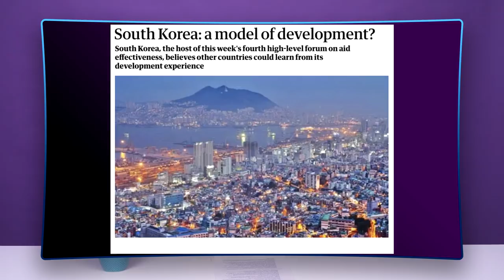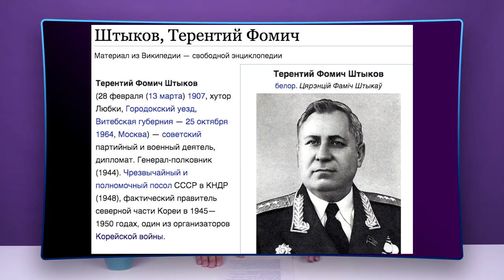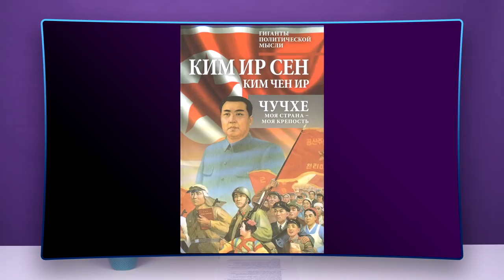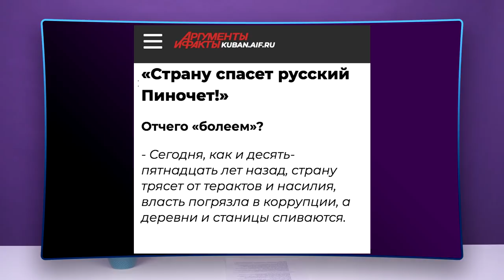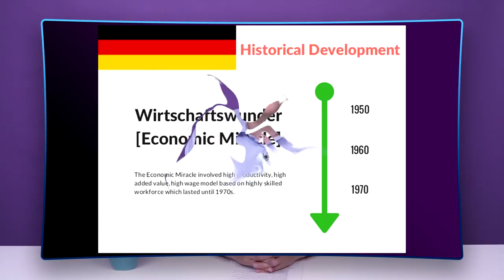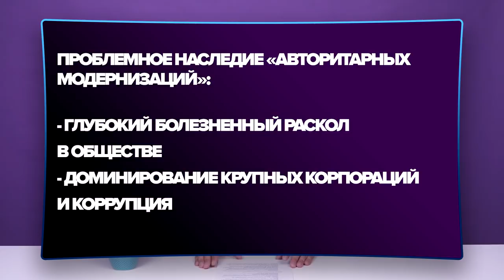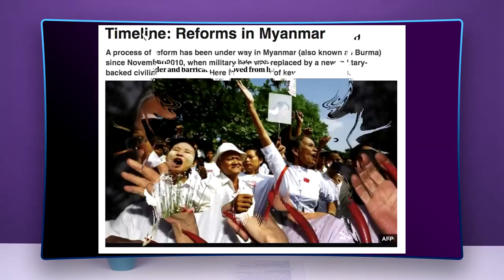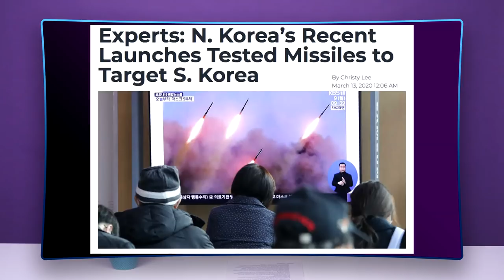Две Кореи: объединение или война? [Обнимашки с диктаторами]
Современный и глобальный взгляд на международную политику. Если вам нравится свободный демократический миропорядок и вы не любите диктатуры, местечковых шовинистов, популистов и имперцев — вам сюда. Авторская программа Владимира Милова — когда-то в прошлом Милов работал в российском правительстве, и история его широких международных связей длится еще с тех пор. Милов знает, о чем говорит.

00:00 Вступление
03:48 Одна нация – две системы
07:20 Как разница выглядит в рейтингах
15:09 Что происходит внутри
17:36 Как Россия приложила руку к созданию этого режима
22:44 Армия превыше всего
24:43 Там правда нечего есть?
27:47 Либерализация по-северокорейски
29:01 Репрессии
29:52 Развитие в изоляции?
31:17 Вливания Китая
35:09 Контрабанда из России
36:24 Еще раз об авторитарной модернизации
41:37 Доминирование крупных корпораций
43:28 Итог – Азиатский кризис 1997 года (и дефолт в России)
46:47 Похожа ли Корея на Германию?
48:25 Шрамы от диктатур
52:50 Нынешнее руководство Южной Кореи
58:58 Южная Корея в ожидании атаки
1:01:11 Предложение альтернативы может сработать
1:03:23 Американский слон в посудной лавке
1:05:44 Кто мог бы помочь
1:09:20 О перспективах нормализации